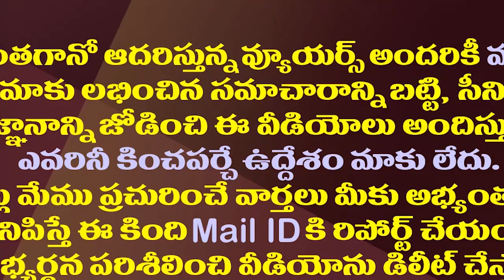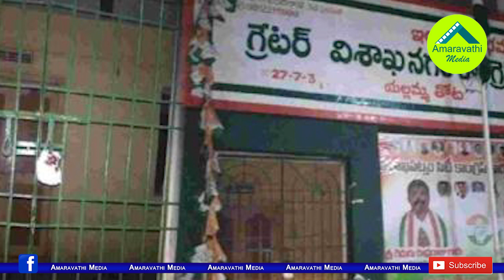అయ్యో పాపం..కాంగ్రెస్ కు ఎలాంటి దుస్థితి వచ్చింది.!?| Visakha Congress Office Locked By Officials